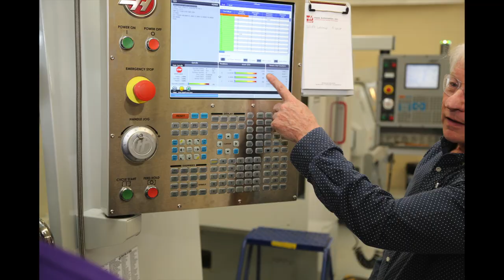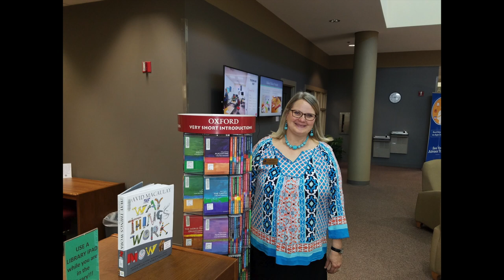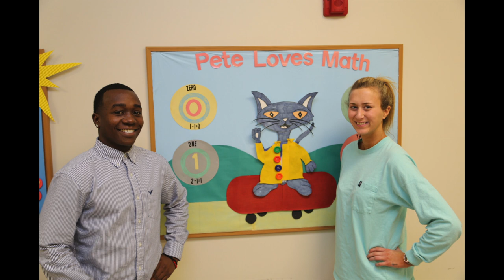Athens Technical College Graduation Video 2017 - Final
Athens Technical College 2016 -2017 Graduation Video